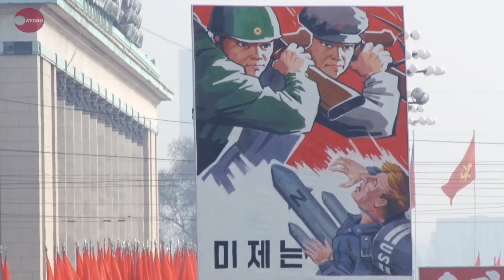国連の北朝鮮非難決議に反発 平壌、対米抗議スローガンも N. Koreans rally against U.N. resolution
北朝鮮は２５日、自国の人権侵害を非難した国連総会第３委員会の決議採択に反発し、多数の市民らを動員した政治集会を首都平壌で開いた。北朝鮮は米国が決議を実質的に主導したとみなしており、参加者は対米非難のスローガンなどを掲げ抗議の声を上げた。

North Korea held a huge rally in Pyongyang on Nov. 25, 2014, against a recent U.N. resolution condemning the country's human rights violations. The resolution passed by the U.N. General Assembly's Third Committee sought to refer Pyongyang's human rights record to the International Criminal Court and to hold the country's top leaders responsible for alleged crimes against humanity.